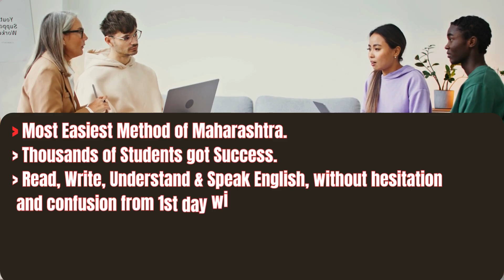Oxford Spoken English, Pune.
All Maharashtra Students, who will be able to write, understand, read and speak English from first day of our learning...